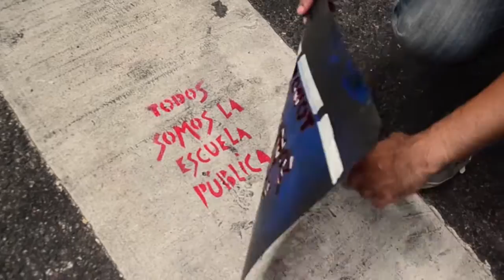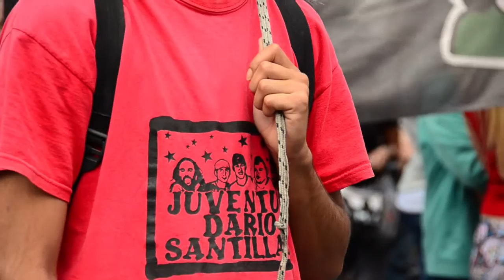Marcha Federal y Bachilleratos populares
El 22 de Marzo de 2017 en el marco de las medidas de fuerza que llevan los docentes en la Argentina, más de 400000 educadores se movilizaron de todo el país para reclamar por la Paritaria Nacional.
Los Bachillerato Populares se sumaron a esta histórica marcha en defensa de la escuela pública y popular.

Marzo 2017